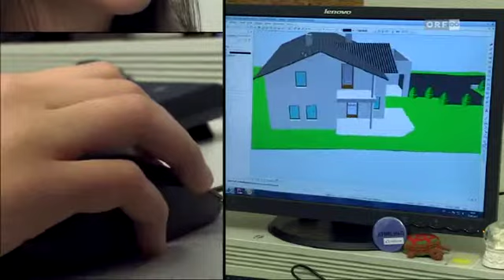Bautechnische(r) ZeichnerIn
Insgesamt gibt es über 205 Lehrberufe, aus denen du wählen kannst. Nähere Informationen zu einzelnen Lehrberufen erhältst du oder bei deinem Lehrlingsservice der WKOÖ, Karl Pock, 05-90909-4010.